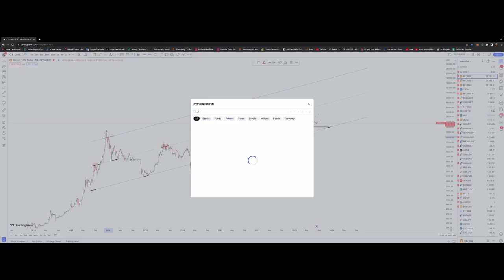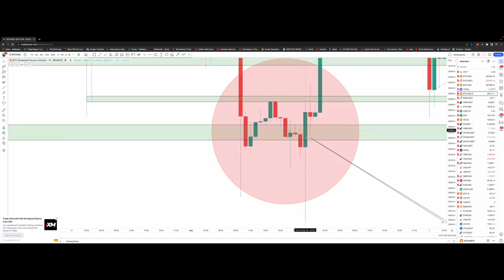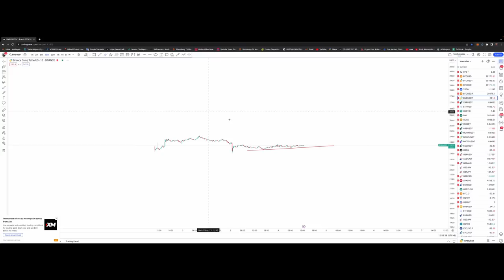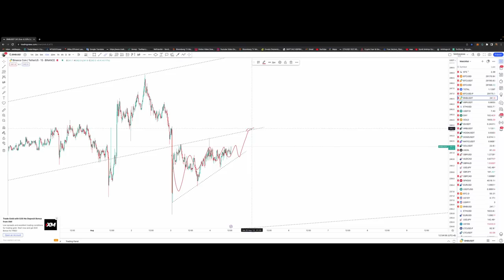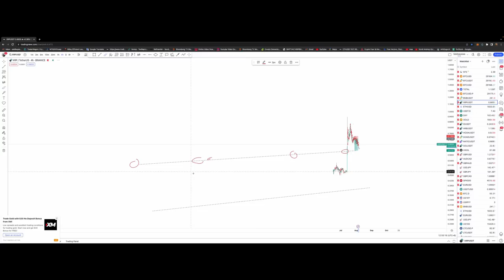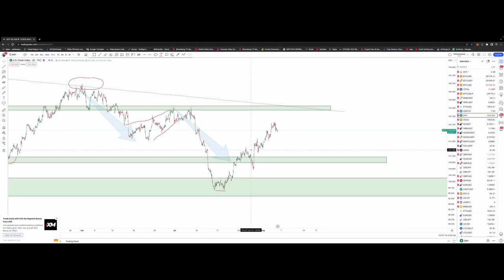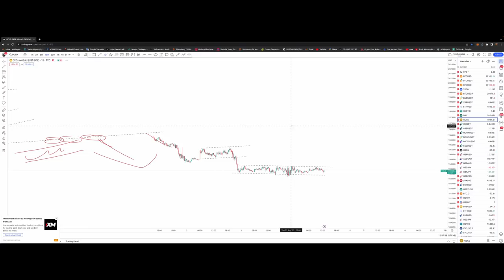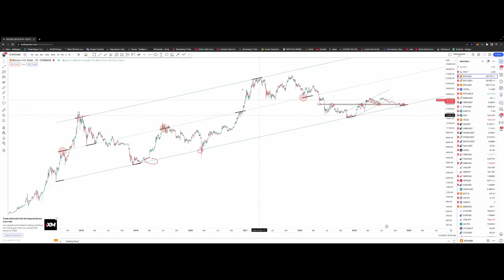Хувьцаа юу? Биткойн уу? Twitter бот ба алткойны үнэ, SEC дараагийн бай + Техник шинжилгээ/BTC,ETH +/